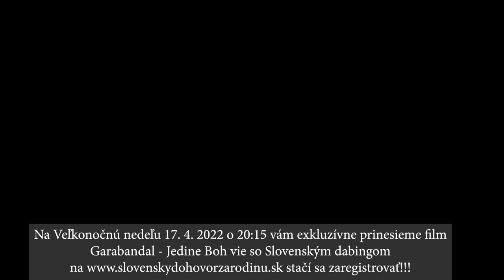V NEDEĽU (DNES) O 20:15 👉 SI NENECHAJTE UJSŤ PREMIÉRU HRANÉHO FILMU GARABANDAL 🙏 TRAILER ⬇️⬇️⬇️⬇️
Slovenský dohovor za rodinu vám na VEĽKONOČNÚ NEDEĽU prináša PREMÉRU hraného filmu GARABANDAL 🙏 Viete prečo sú posolstvá z Garabandalu tak dôležité❓ Pretože hovoria o OBRÁTENÍ, POKÁNÍ, MODLITBE a DÔLEŽITOSTI EUCHARISTIE. A okrem toho hovoria o udalostiach, ktoré majú v blízkej budúcnosti nastať. Film Garabandal približuje zjavenia, ktoré sa odohrali v rokoch 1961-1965 v dedinke San Sebastian de Garabandal.